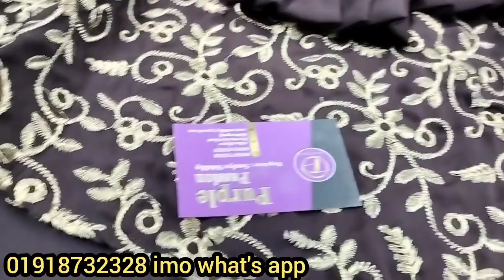Bin sayed three piece collection at crazy offer | সবচেয়ে কমদামে বিন সাইদের থ্রিপিস